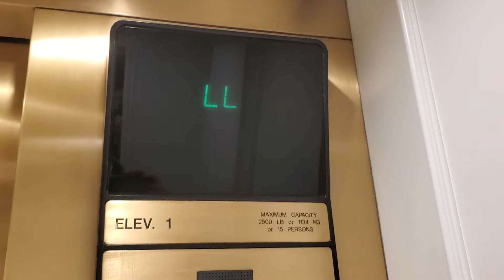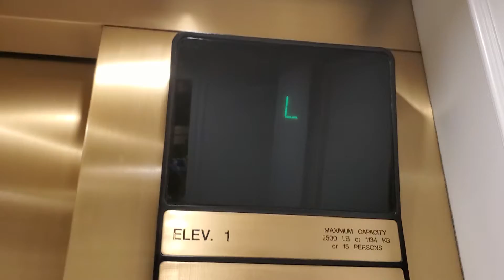Otis Traction Elevator @ Courtyard by Marriott-Stamford